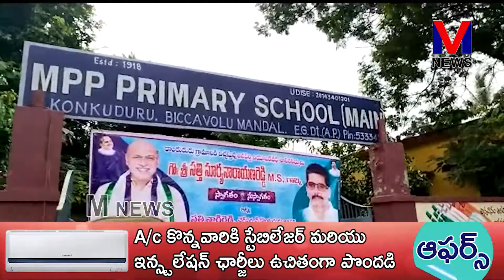బిక్కవోలు మండలం కొంకుదురు గ్రామంలో అనపర్తి MLA నాడు-నేడు ఫేజ్-2 శంకుస్థాపన||M NEWS TELUGU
అనపర్తి నియోజకవర్గం బిక్కవోలు మండలం కొంకుదురు గ్రామంలో నాడు-నేడు ఫేజ్-2 లో భాగంగా 87 లక్షల రూపాయలతో అభివృద్ధి పనులకు  అనపర్తి ఎమ్మెల్యే డాక్టర్ సత్తి సూర్యనారాయణ రెడ్డి శంకుస్థాపన చేశారు ||M NEWS TELUGU